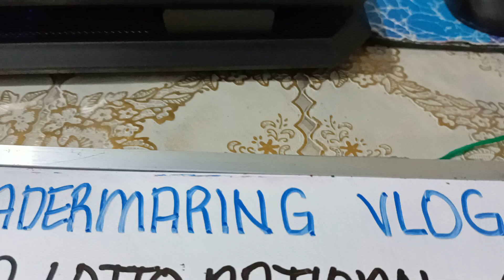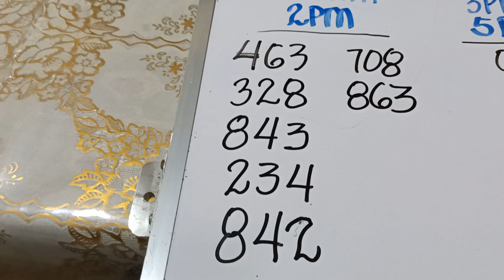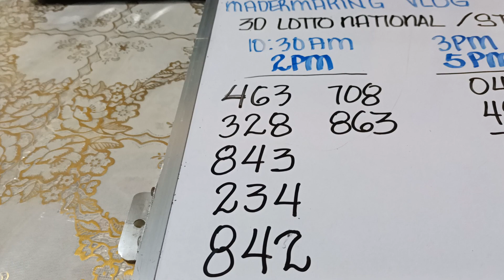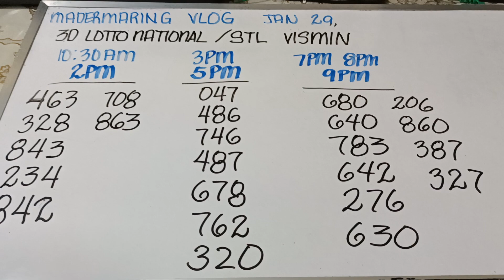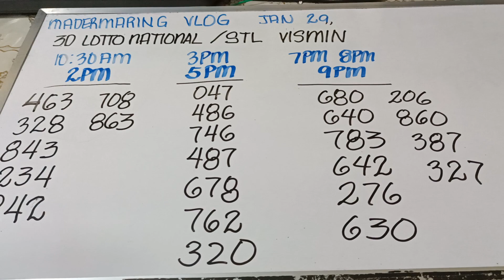PAHABOL SA JANUARY 29, 2023 3D LOTTO NATIONAL AND STL VISMIN MGA SUKIES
swertreshearingtoday